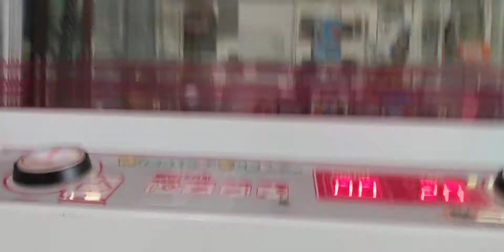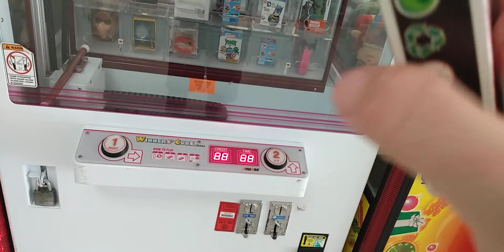Captain Namco Vs Winners Cube Episode 49 quick Win the Playing cards is actually a r/c car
this video was filmed yesterday evening at my local mall and here in this episode of Captain Namco Vs Winners Cube I quickly find out my curiosity on this prize got the best of me and I can tell you from experience that looked can be deceiving as I found out in the video